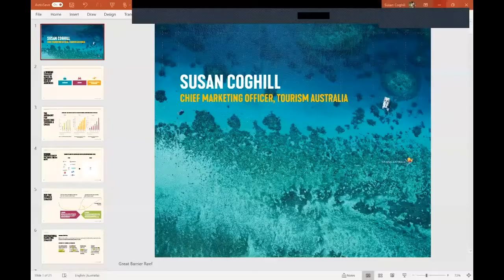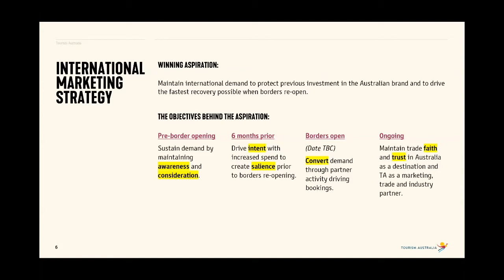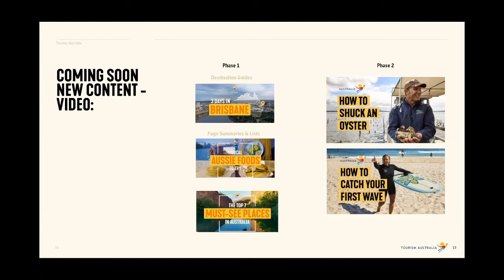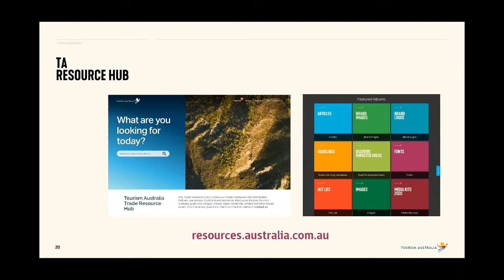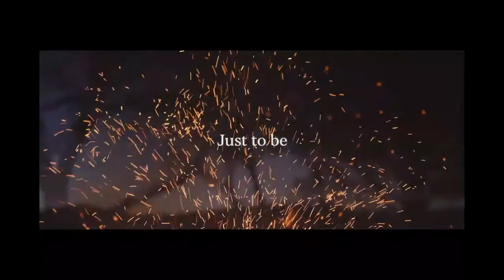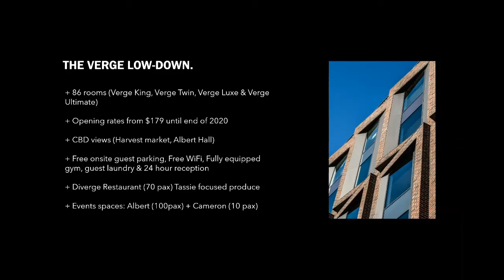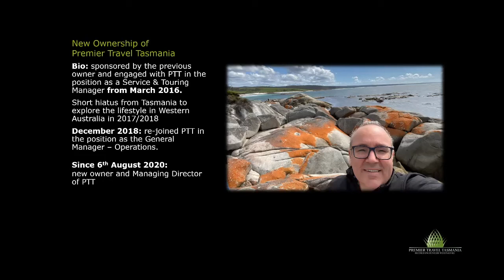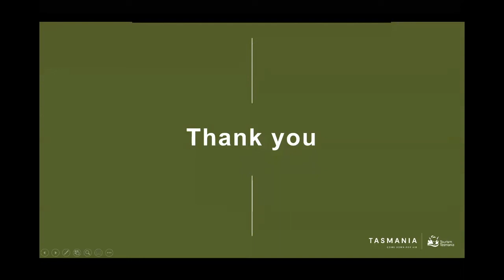UK & Northern Europe Industry Update - September 2020